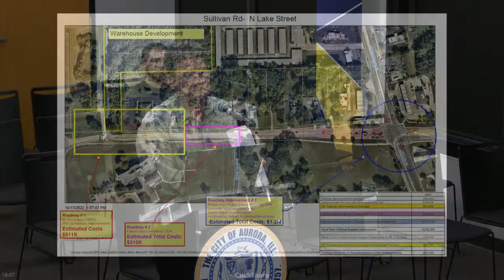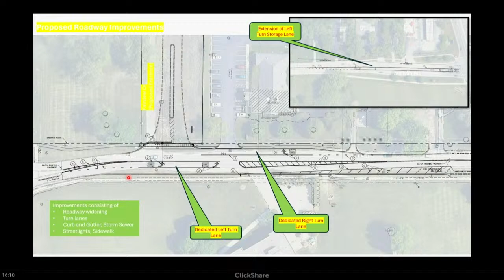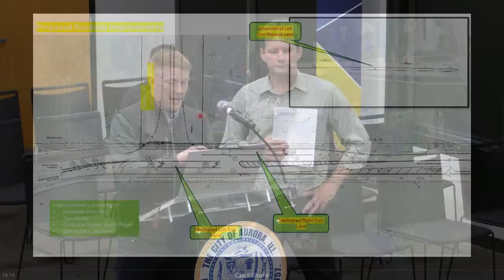Streaming LIVE: Aurora Building, Zoning and Economic Development Committee Meeting | 03-27-2024